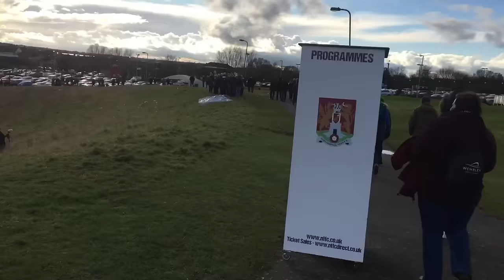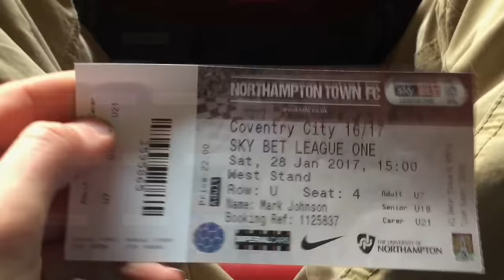Matchday Vlog #24 | Coventry Fans Are Mad!!! | Northampton Town FC Vs Coventry City FC | (28/01/17)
Northampton had Coventry at sixfields home and was a decent result Winning 3-0 with K.Anderson getting a hat-trick but the Coventry fans spoil today's game as you will see in the video anyway please like, comment and subscribe thanks